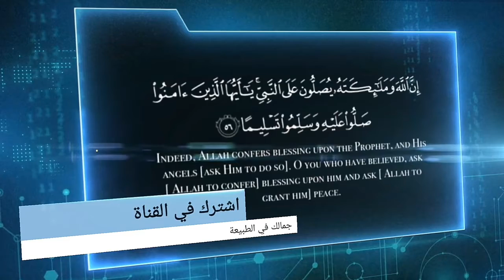مكون المريوت ومكونات أخرى تجعل شعرك ينمو بسرعة /توقف تساقط الشعر بإذن الله في الحين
الحبة السوداء/ الروز/ المريوت/ القرنفل/اوراق الغار/الزعتر/أوراق الكليبتوس/ مكونات رائعة لا يمكن الاستغناء عنها بعد معرفة السر